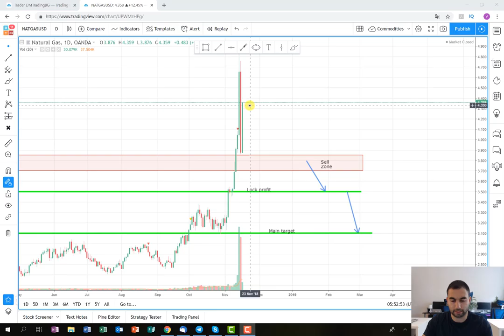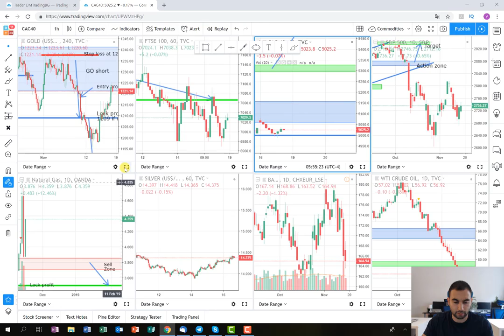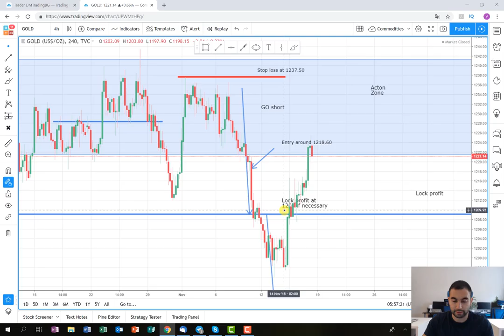Recap of one turbulent week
In this recap video, I am talking about the obstacles that I had in the last several free trading plans and what are the possible solutions